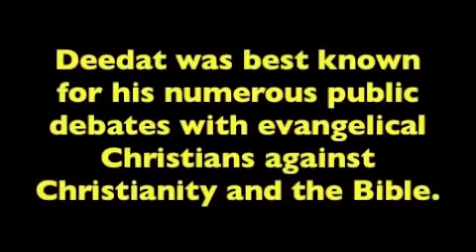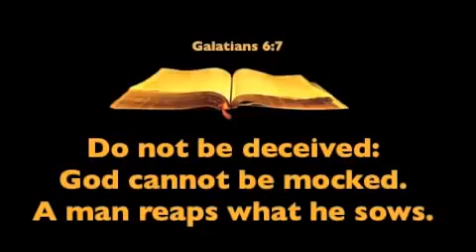Mirror : Prayer Challenge of Late Ahmed Deedat